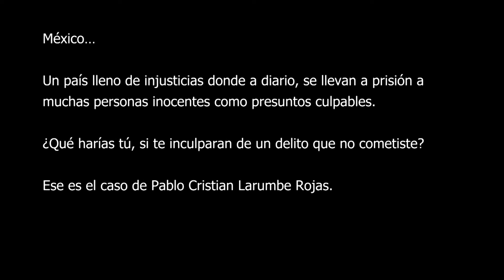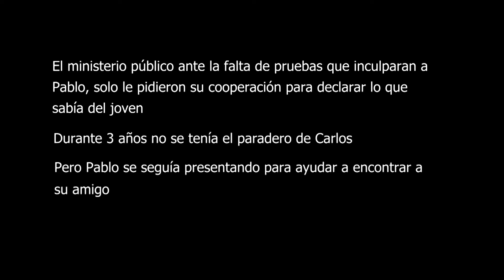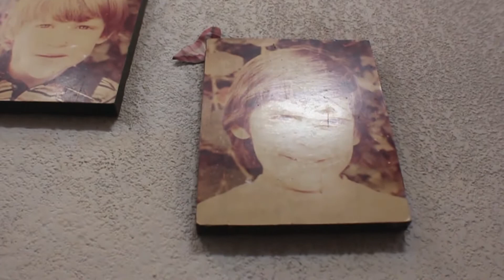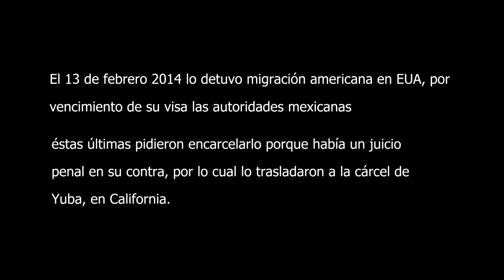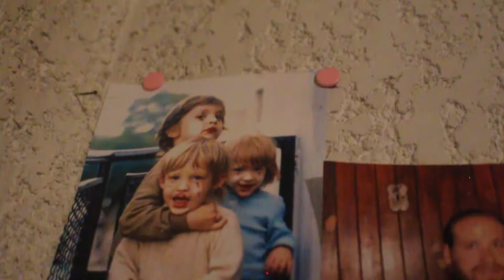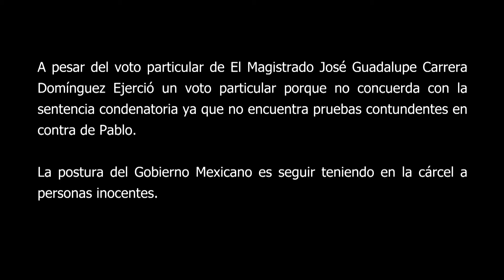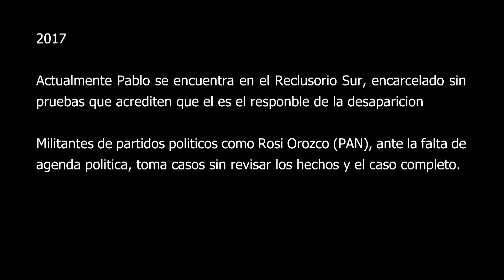Pablo Cristian Larumbe :: Violación de derechos humanos en México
México…

Un país lleno de injusticias donde a diario -en la vida real-, se repite la película de ‘Presunto culpable’.

Llevando a prisión a miles de personas inocentes.

¿Qué harías tú, si te inculparan de un delito que no cometiste?

Ese es el caso de Pablo Cristian Larumbe Rojas.

Un joven de 37 años, que estudió la licenciatura en Derecho y trabajaba como encargado de turno en el hotel  Days Inn en los Estados Unidos,

Cuyo hobbie era coleccionar muñecos de Star Wars.